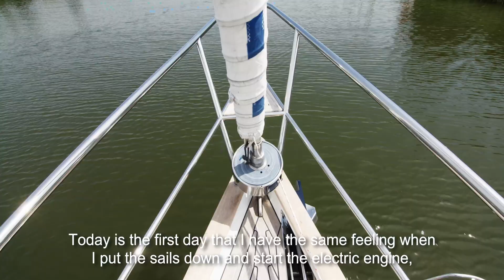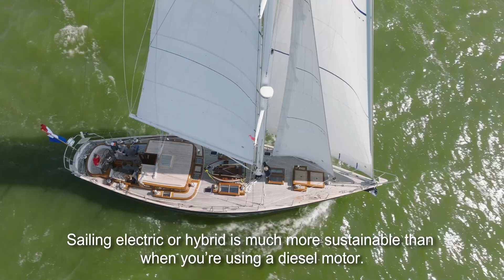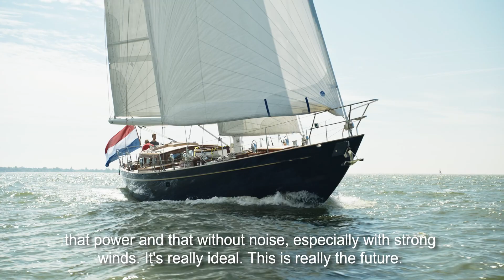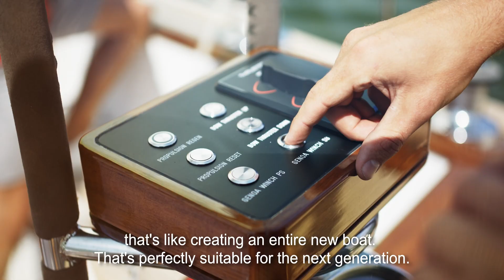Truly Classic Converted Into a Hybrid Yacht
Check out the hybrid sailing yacht: 56ft "Elysium" and the amazing effect of a complete silent yacht. Because we all know that moment of peace, as soon as we can turn off the engines and it is just the water, the wind and you. In this video we will share more benefits of an hybrid or electric sailing yacht and how we, Stok Electric and Hutting Yachts, constructed the project.

Specs:
- Hoek Design Truly Classic 56 "Elysium"
- Built in 2001
- Refit at Hutting Yachts
- Electric solutions by STOK Electric
- Displacement               24 t
- Length waterline          12 m
- Length overall               17,5 m
- Electric range                11 nm
- Electric motor power   80kW
- Battery capacity           37kWh
- Generator power          30 Kw